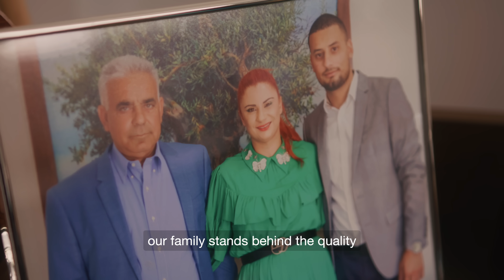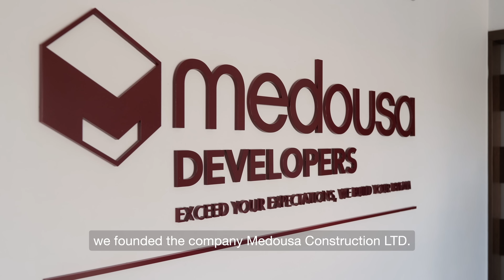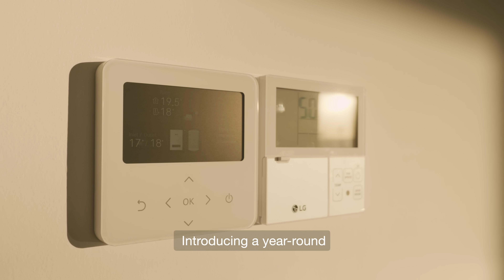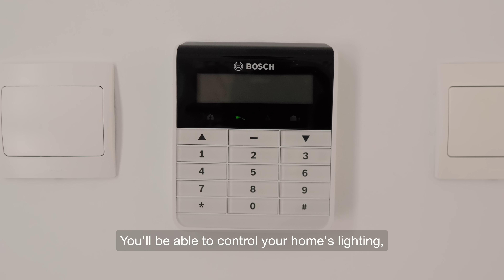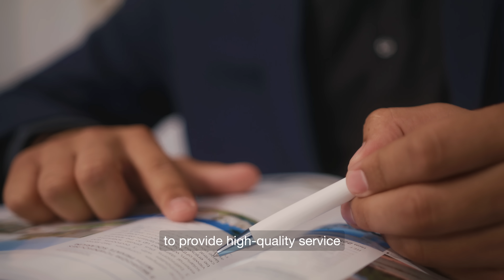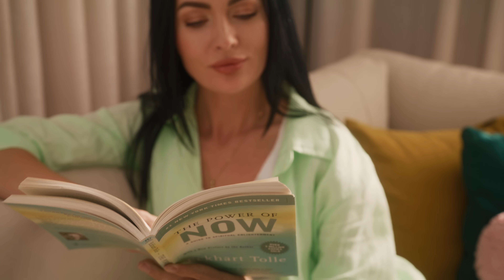Discovering Medousa Developers: Building a Better Future with Our Construction Expertise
🏗️🏢🏘️ Welcome to Medousa Developers, your first choice for property investments in Cyprus! With extensive experience and unmatched skill, our legacy as one of the best construction and property development companies in Cyprus is unmatched. Our forward-thinking designs and meticulous attention to detail have improved the local landscape in Cyprus, earning us a solid reputation with both international and local clientele. We offer a diverse portfolio of stunning new homes for sale in Paphos, Cyprus. Each project undertaken by Medousa developers is completed with the same high construction standards trusted by large corporations and the government.

🏭💼 Well-recognized commercial projects such as hotels, supermarkets, and industrial buildings have been constructed by Medousa developers. Each building stands as a testament to our high construction standards and skills. We handle the entire project lifecycle internally without outsourcing construction works, which enables us to honor our commitments to our clients. Our ongoing membership in recognized professional bodies such as the Cyprus Chamber of Commerce & Industry, the ETEK, and the Cyprus Land and Building Developers Association attests to our commitment to quality.

👥🏆 We invest in the future of our staff, providing them with prosperous opportunities that create an environment of efficiency and productivity. Our teams are committed to seeing the company’s reputation grow in success and integrity as they work together providing incomparable service excellence to our clients. We constantly create value for our clients by building developments that offer high returns.

🏠🏢 Each project is treated individually with great care, evaluating every aspect to ensure it’s a perfect fit for our client’s lifestyle. We listen to your hopes and dreams, working hard to achieve your unique requirements. We guide you to find cost-effective, innovative solutions to safely realize your dream. We build quality projects on schedule and within budget with our collective expertise. All our properties were designed and built with attention to detail and integrity, fitting a wide range of budgets.

🎉💯 With over 20 years of experience, 15 projects in progress, 300+ completed projects, and 1000+ happy clients, Medousa Developers offers confidence and security to new home buyers in Cyprus with a large portfolio of residential projects, individual luxury villas, apartments, and commercial buildings for sale – all in prime locations. Our methodical approach from the acquisition of land and planning to the construction and sale is focused on achieving the most value for your investment. All our properties can be utilized to obtain permanent residency or be used as a holiday home for investment purposes.

👨‍💼🏢 The message from our CEO is clear: We listen to your hopes and dreams, we guide you to find a cost-effective outcome, and we build your project to the highest industry standards. Our no outsourcing business model that keeps every important detail of your project in our direct control has been a large part of our success. Our company’s history and tradition are the driving forces that enable us to take on new challenges as we enter our second generation of management. We take pride in the fact we have been trusted with government, commercial, investment, and private construction projects in our region of Paphos, Cyprus, for over 20 years.

🏆💰 Our vision is to make our clients' dream homes become a reality! By creating unique luxury homes that combine the newest innovations, meticulous attention to detail, and unmatched superior standards, we show commitment to the highest level. All over Paphos, you’ll see our vision reflected in the uncompromising quality of our luxury developments. Our greatest measure of achievement is the reputation we have gained for the consistent delivery of perfectly executed projects. Partner with Medousa Developers from concept to completion and achieve investment security with personalized planning. Invest in your future today